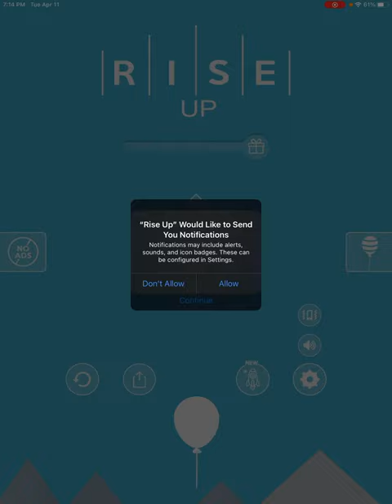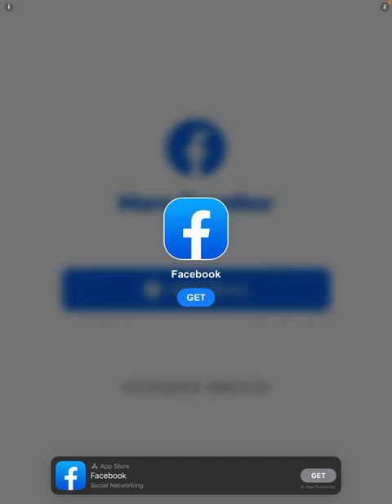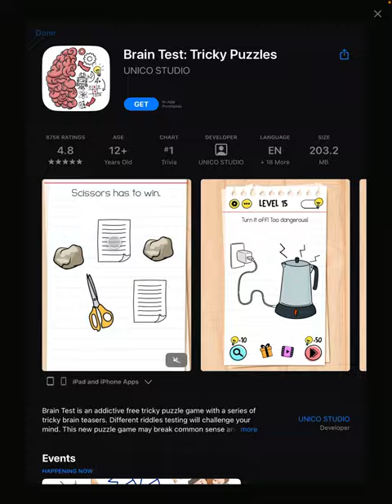I play balloon game and rage also ads every 2 second ( this game sucks )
This game trash